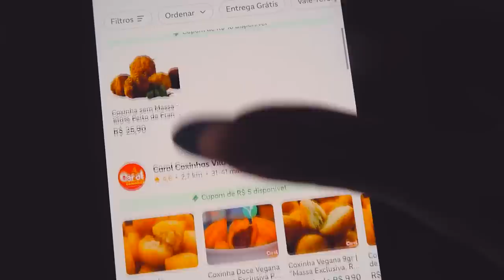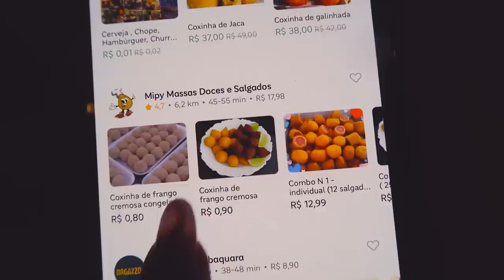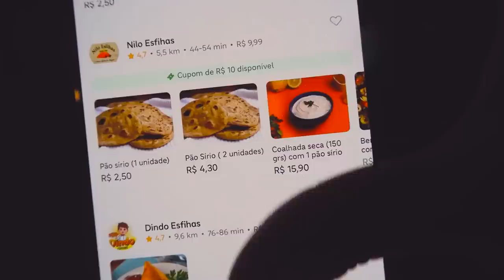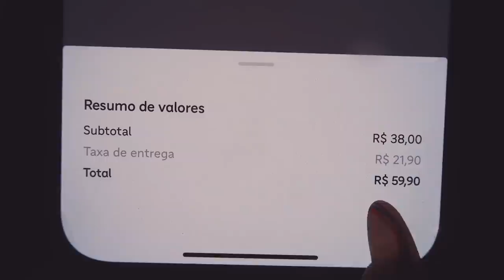COMPAREI A COXINHA MAIS CARA E A MAIS BARATA DO APLICATIVO em 2022!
Hoje, versão COXINHA que a gente ama!